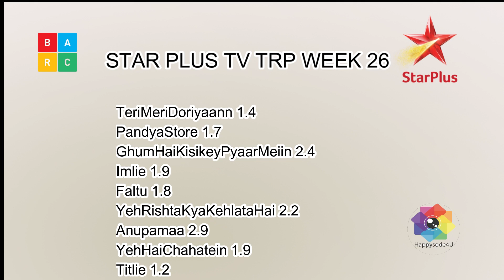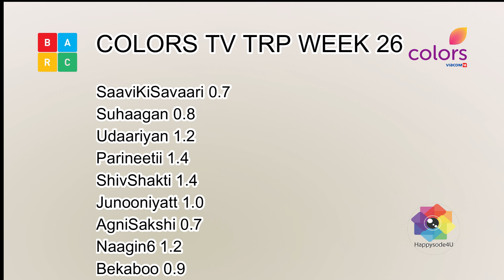Week 26 ALL TV SHOWS TRP of STAR Plus, SAB TV, Colors TV, Zee TV, Sony TV, STAR Bharat, &TV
2022 full trp
All shows trp 2022
All indian shows trp week  barc / tam
Top  trp shows week 26 2022
IndiasGotTalent 1.8
Naagin 1.7
PandyaStore 1.7
Hunarbaaz 1.5
TheKapilSharmaShow 1.5
TMKOC 1.5
ChotiSarrdaarni 1.5
SirfTum 1.4
Meet 1.4
SasuralSimarKa2 1.3
Maddam Sir
Mere Sai
Punyashlok Ahilyabai
Vighnaharta Ganesh

Crime Patrol
Udaariyaan
Sasural simar ka 2
Choti Sarrdaarni
Shakti
Barrister Babu
Namak Issk Ka
Pinjara
Molkki
Bawara Dil
Kumkum Bhagya
Kundali Bhagya
Kyun Rishton Mein Katti Batti
Qurbaan Hua
Brahmarakshas2
Radha Krishn
Savdhaan India
Aur Bhai Kya Chal Raha Hai
Yeshu
Laal Ishq
Anupama trp

Happysode4u  Sabse Tezz 2022 latest